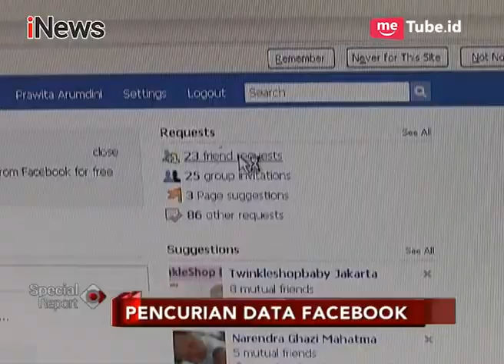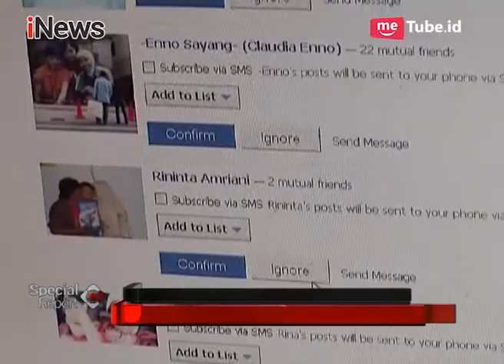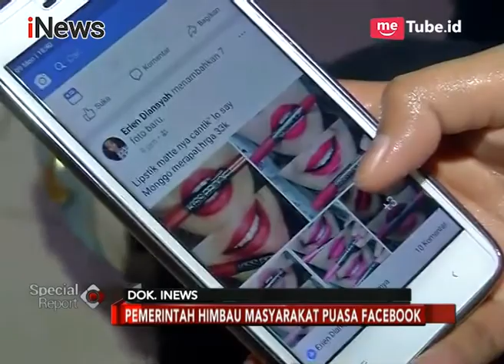Ini yang Dilakukan Menkominfo Soal Kebocoran Data Pengguna Facebook Indonesia - Special Report 12/04